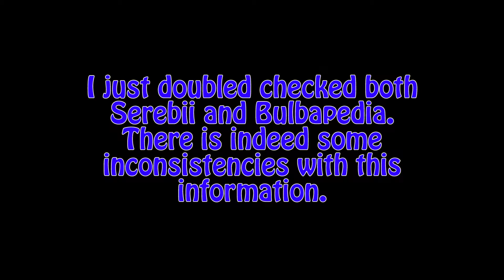Pokemon: Blue - Episode 14: One Last Victory Lap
Today on Pokemon: Blue, we start the beginning of the end by fighting Gary on Route 22, and taking one last victory lap through the Victory Road!

My Mission Statement:
The purpose of my channel(s) is to provide entertaining videos in the form of Let’s Plays. Each Let’s Play is unique in its level of information, preparation, and editing style.